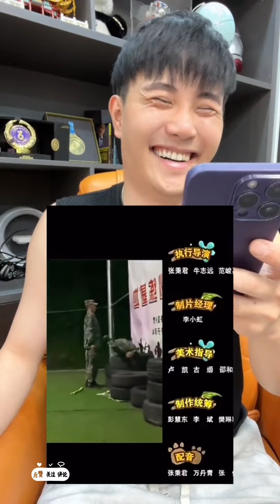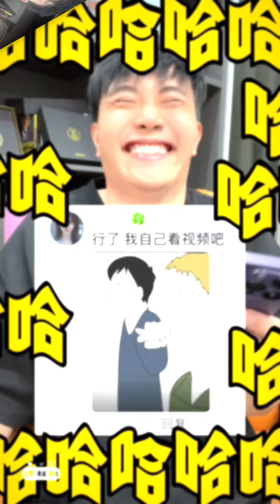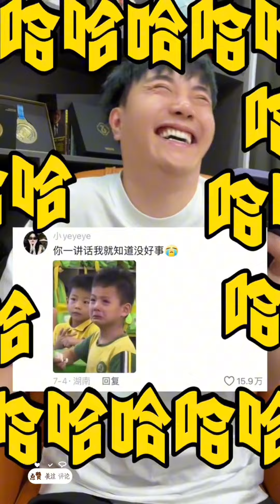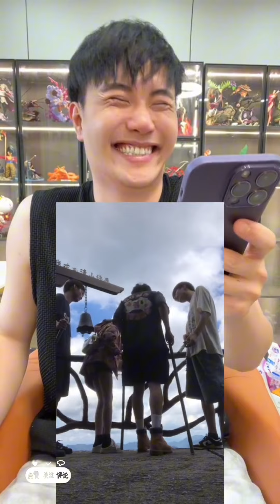搞笑梗大杂烩111 （一星期合集系列）